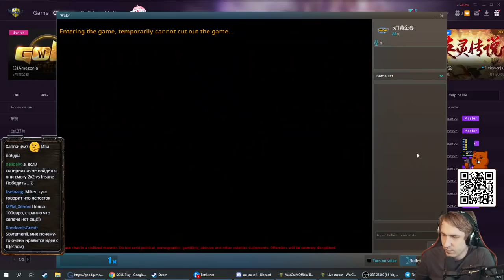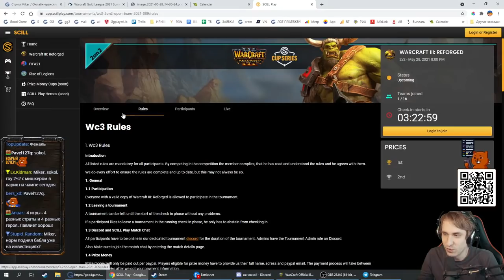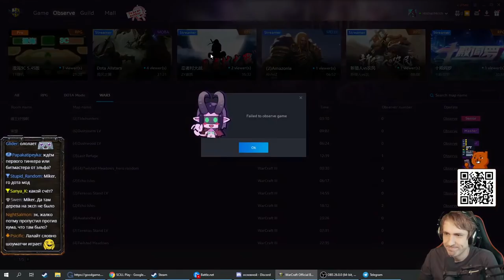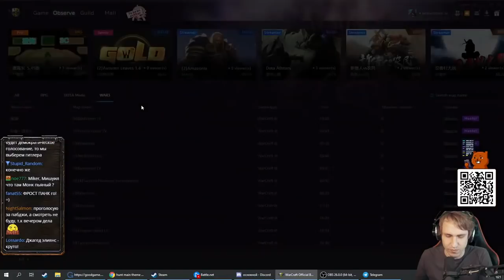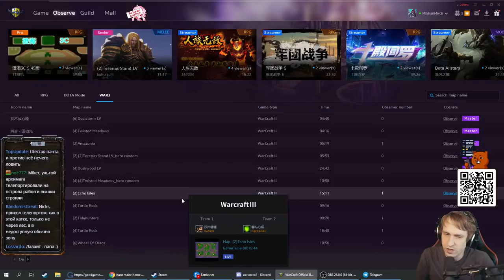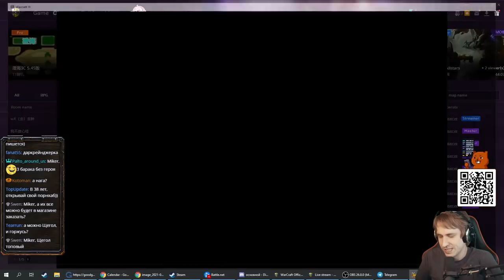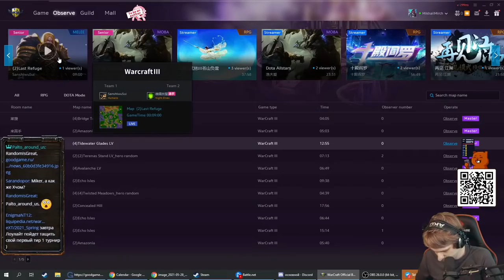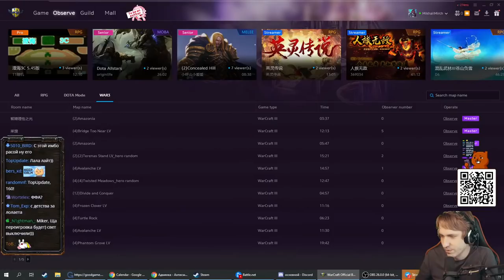LawLiet (NE) vs Sok (HU) Gold 2021 May Pro Division